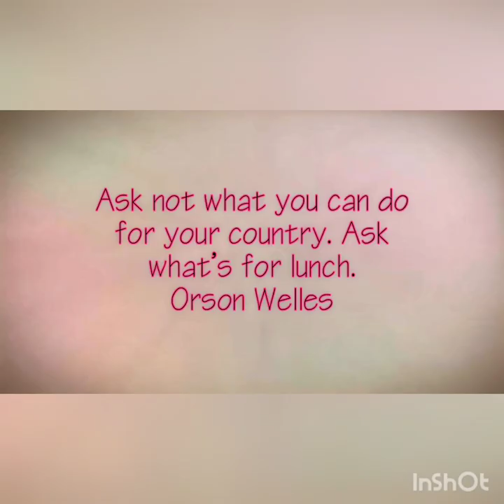মাসকলাই ডালের সুস্বাদু সাদা খিচুড়ি!!😍😍😍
যা যা প্রয়োজনঃ
১. দুইকাপ চাল
২. এক কাপ ডাল
৩. দশ-বারোটি কাঁচা মরিচ
৪. চার-পাঁচটি পিঁয়াজ
৫. চারটি লাল মরিচ
৬. তেজপাতা দুইটি
৭. জিরাগুঁড়া ১.৫ টেবিল চামচ
৮.দুই টেবিল চামচ আদা-রসুন বাটা
৯. এক কাপ তেল
১০. লবণ